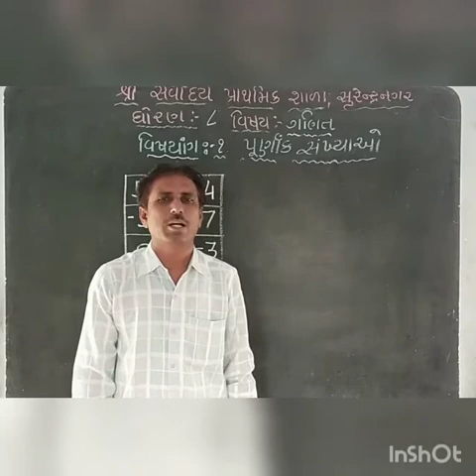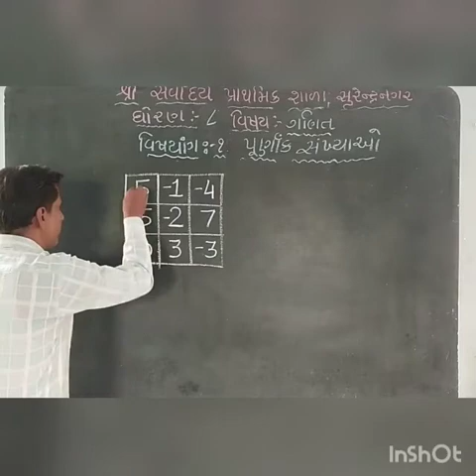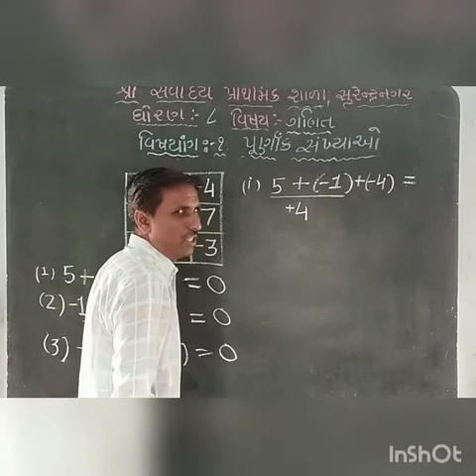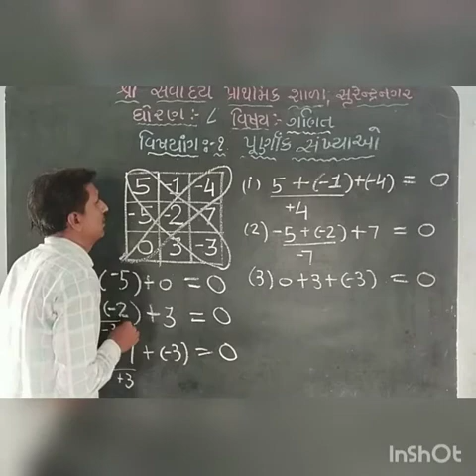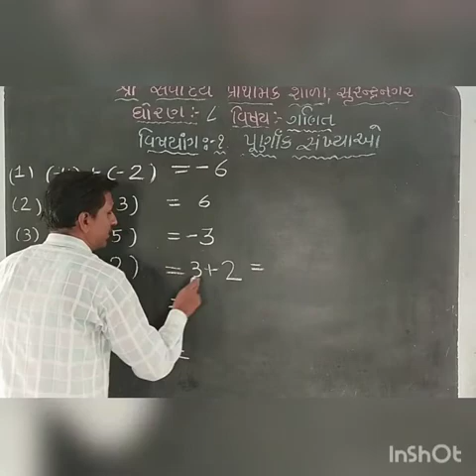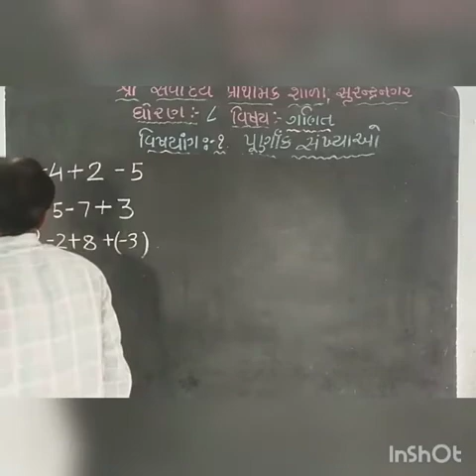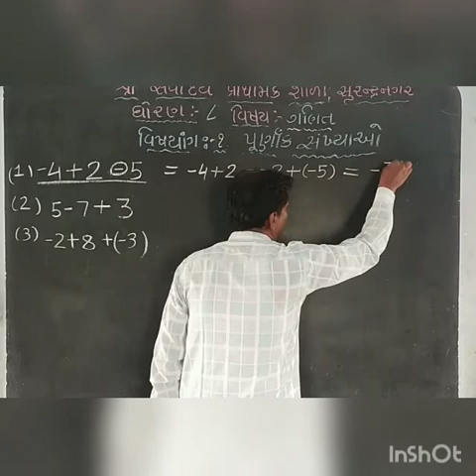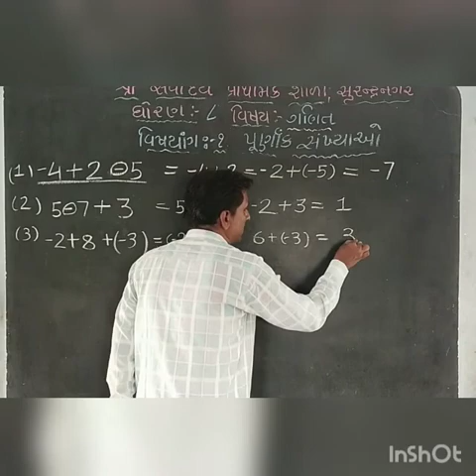Std 7 maths ch-1 1.1 shree sarvoday prathmik shala